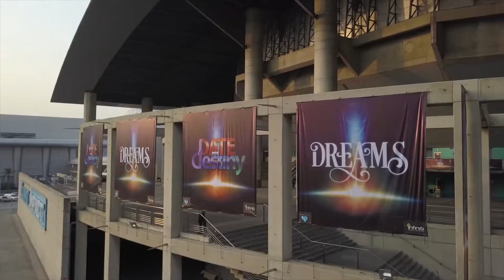DWD - BE THE HERO 2024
Credits:
Song - AANKHEN MILAYENGE DARR SE
Singer - K. MOHAN,NEHA BHASIN
Lyrics - PRASOON JOSHI
RAP PERFORMED: NEHA BHASIN